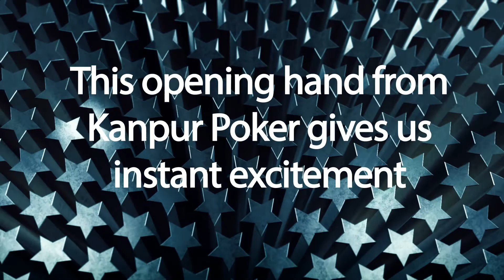Kanpur Poker Opening Hand with Battle of the Two Pairs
- We love an opening hand in online poker and when 3 players all have 2 pairs there is plenty of excitement to be had, which is what happened in this recent Kanpur Poker 10 player sit and go event. Kanpur coming good once again